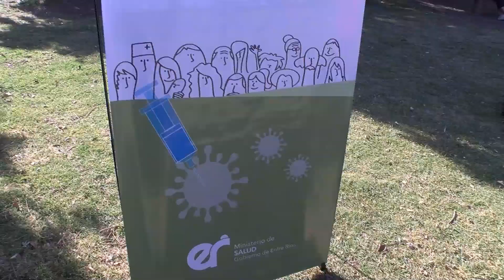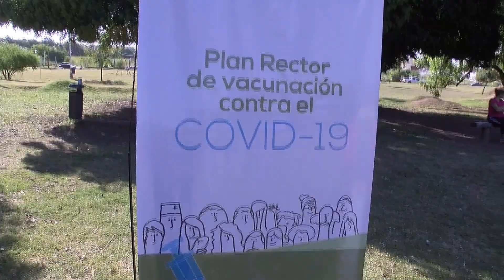Jornada libre de vacunación en la Plaza Mujeres Entrerrianas de Paraná